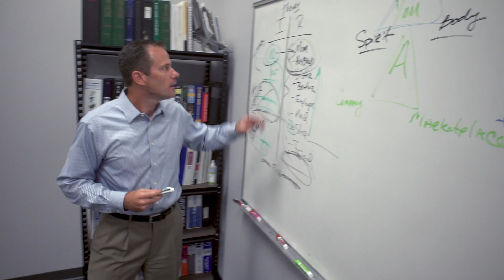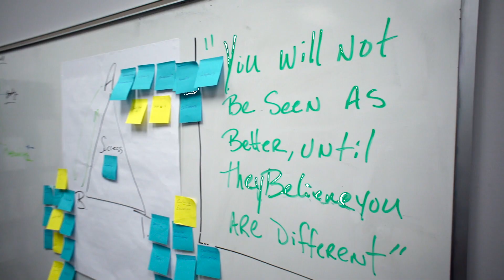Tudi Mechanical of Tampa - Small Business of the Year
Tudi Mechanical Systems named Small Business of the Year by the Greater Tampa Area Chamber of Commerce